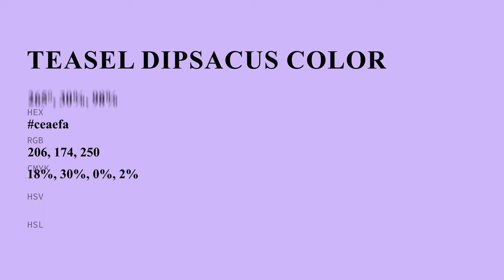Teasel Dipsacus color ceaefa hex color - Violet color - Warm color ceaefa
What color is Teasel Dipsacus ? ceaefa hex color - Violet color - Warm color ceaefa

Hex ceaefa Color Code is also known as Teasel Dipsacus color.

Hex ceaefa Color code in RGB color code model is created after adding 80.78% red color, 68.24% green color and 98.04% blue color.
Hex ceaefa Color code in CMYK color (process color) code model is generated after subtraction of 17% cyan, 30% magenta, 0% yellow and 1% black.